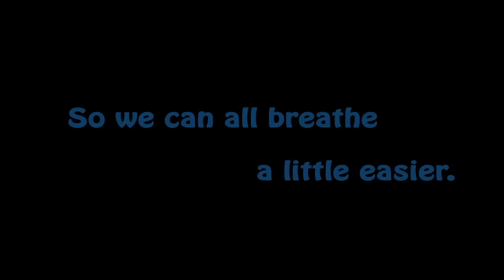Things You Didn't Know About Life Down Below (Episode Two, The Trumpetfish)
Meet the trumpetfish.